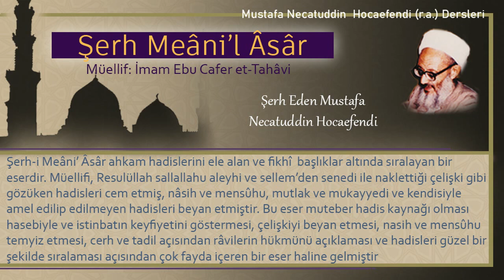12 | Meninin hükmü Meni temiz midir yoksa neciz midir? | Mustafa Necatuddin